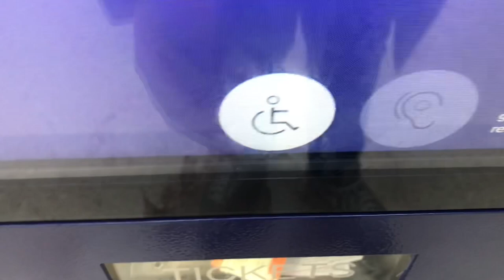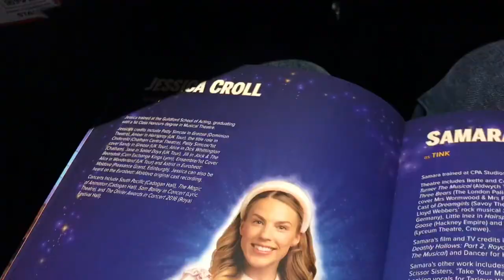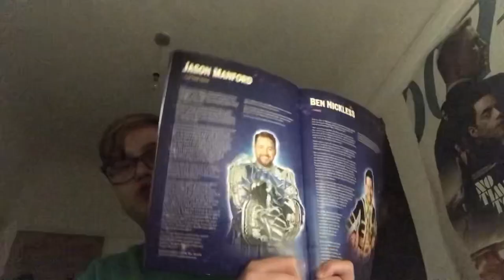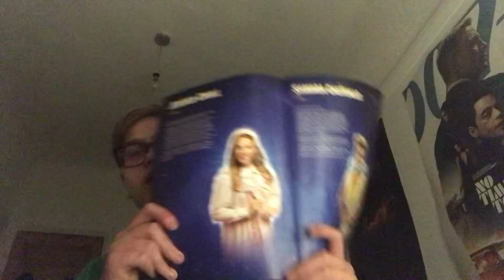The Pantomime Adventures of Peter Pan - Manchester Opera House - Theatre Vlog